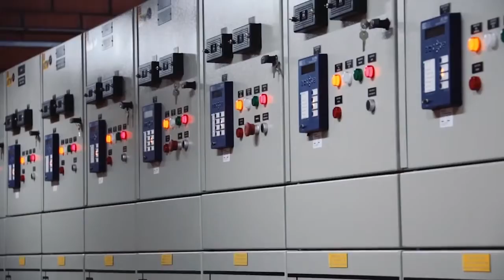ADRIAN MANZANO CORPORATE VIDEO REEL. 2022